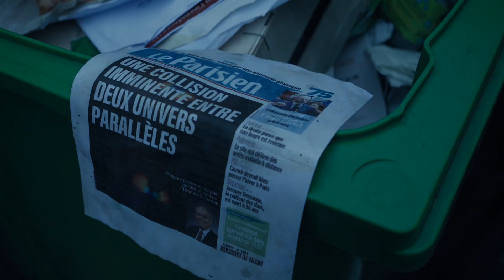WAITING FOR TIME - Parallel Universe Collision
Waiting For Time is a proof of concept film which embarks the audience on a high stake mission derailed by a collision with a parallel universe. Feel the ambience and tension-building atmosphere as the laws of physics are altered in the heart of the Paris. Don't try to understand it, feel it.

You are watching a compacted short edit of the full experience which can be watched

Green light is emitted by tactical chemlights used by SWAT and special forces around the world. It is the most easily detectable wavelength of light to the human eye. During an interuniversal collision, electromagnetic waves are scattered through space in an unpredictable manner. Common laws of physics are altered in severities depending on the nature of the colliding universe. In this case, an antiverse has all of our known physics constants but inversed.

A film by Jake Wong
Produced by Gregory Nagaev
Starring Leo Barros Jones, Lou Muller and Savva Nagaev
Visual Effects by Jake Wong
Music composed by @Clovis.Ferrer, Jake Wong

Causality Productions 2023 ©